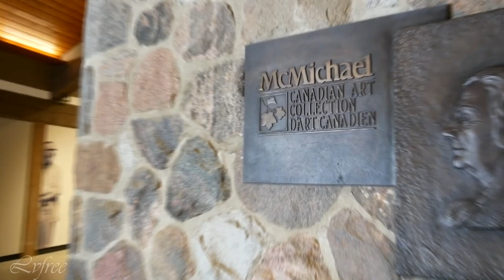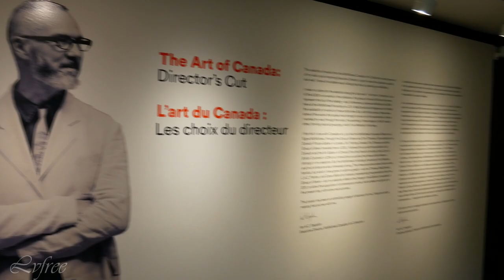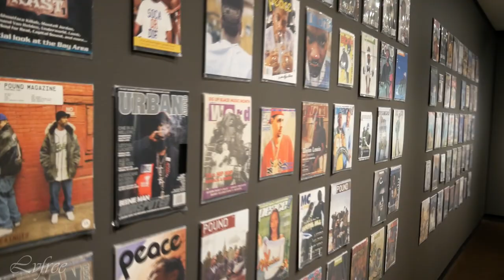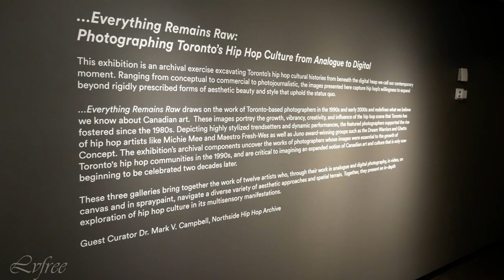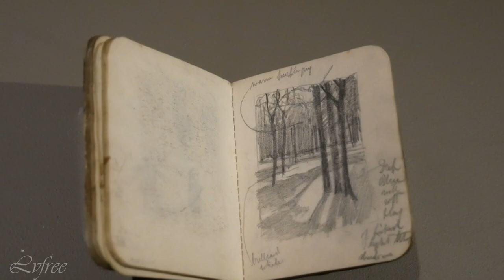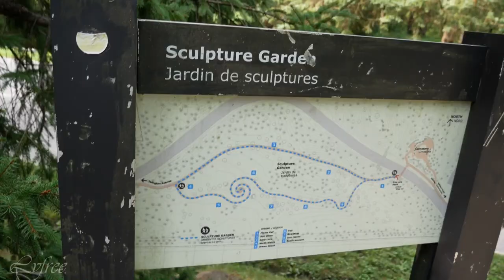McMichael Canadian Art Collection in Kleinburg Ontario Canada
The McMichael Canadian Art Collection is an art gallery in Kleinburg, Ontario, Canada, northwest of Toronto. It houses an extensive collection of paintings by Tom Thomson, the Group of Seven and their contemporaries, and First Nations and Inuit artists.

Lvfree Adventures original